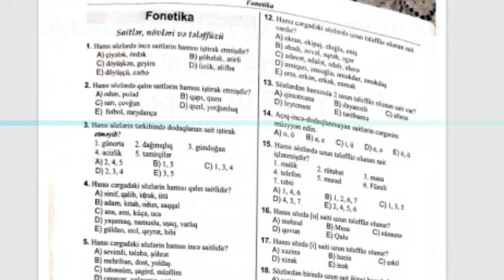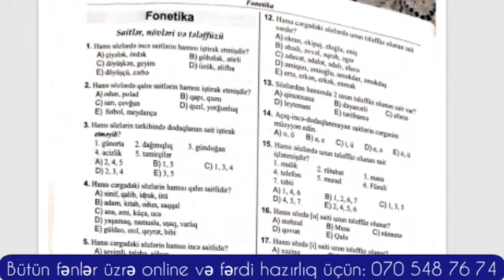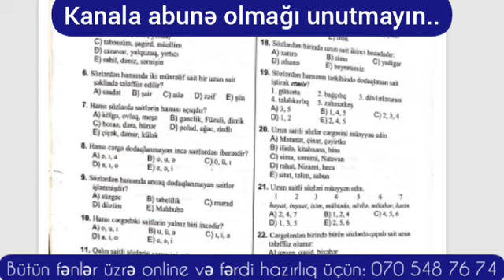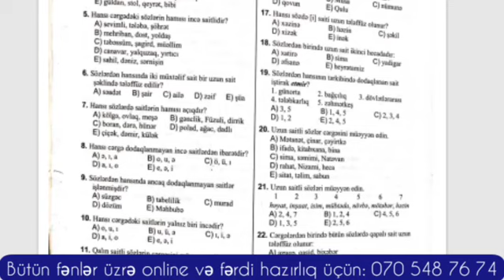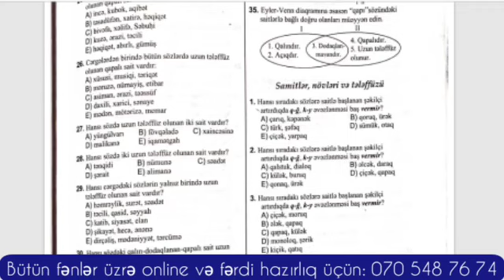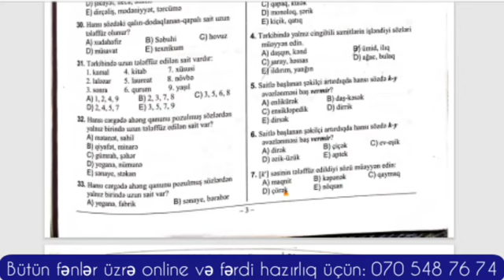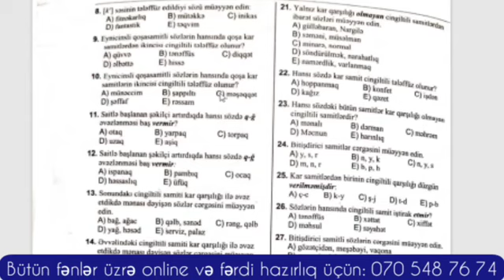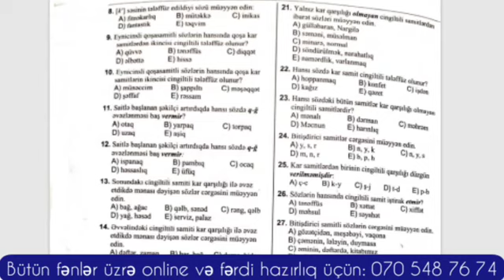Azərbaycan Dili -Fonetika, DİM,Test Toplusu -İZAHI (I Hissə)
Müəllim: Zeynallı Zülfiyyə
Ünvan: Ağdam r.
Əlaqə: 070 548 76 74
MİQ,Abituriyent və Orta məktəb şagirdləri üçün ONLİNE şəkildə hazırlıqlar təşkil olunur.Online Hazırlıqlar ZOOM,Whatsapp və Teleqram qruplarında keçirilir.